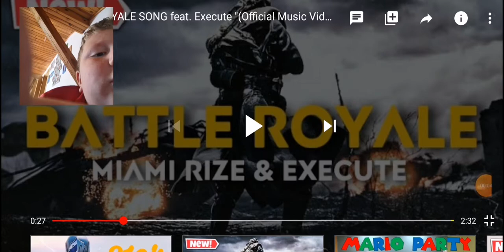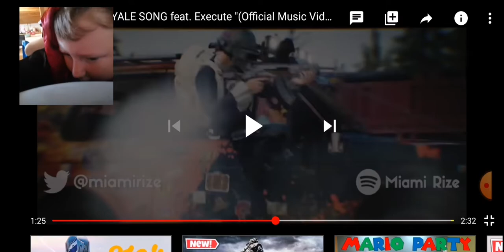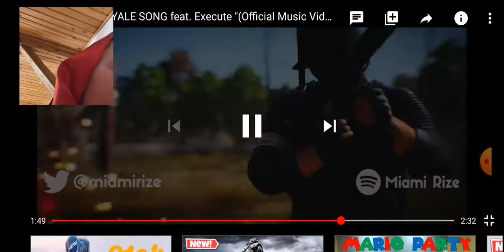Hannes reagiert auf miami rize battle Royale song